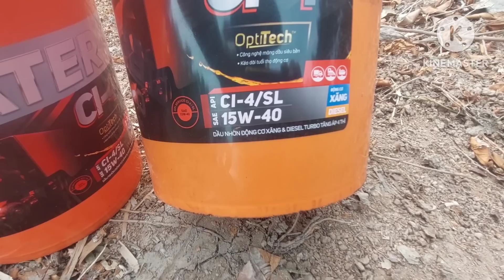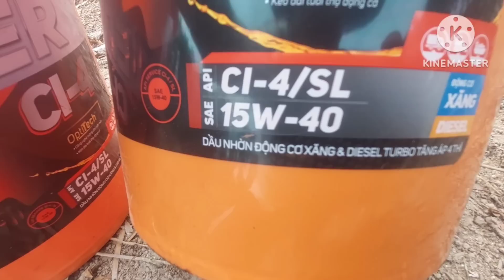🔴cobe- máy đào,máy xích (excavator)ngày thứ 42 dọn đất vườn và trải mô mới trồng mít ruột đỏ Indo